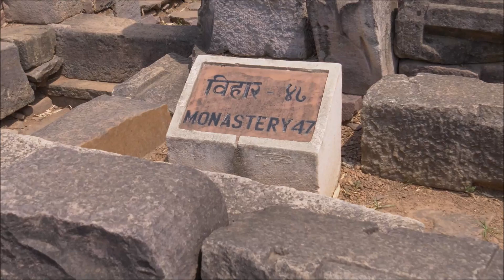Lumix GH5, Sanchi Stupa XI, Bhopal, India, 12 4 2018